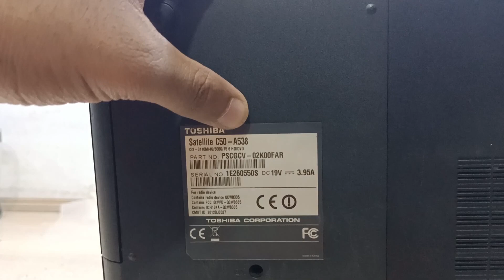Toshiba Satellite C50 Not Turning On - Disassembly - Motherboard Replace - Power light blinking - it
Toshiba satellite C50 laptop not turning on power light blinking continuously no display solution

Toshiba laptop not turning on

Toshiba laptop not turning on power light blinking

Toshiba satellite C50-a

Toshiba C50 no display